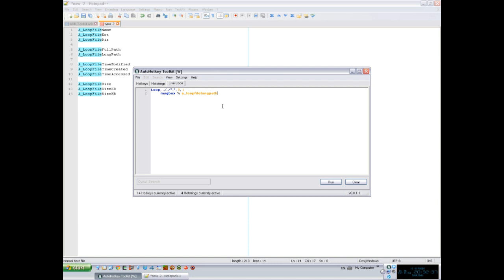[AHKTuts] Ep8 - Loop [File Pattern] [P2]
This is the second part of the video where we continue with the Loop command, this time seeing how we can loop through the files in a folder.

This is useful to perform operations on more than 1 file, like deleting, moving or copying them.